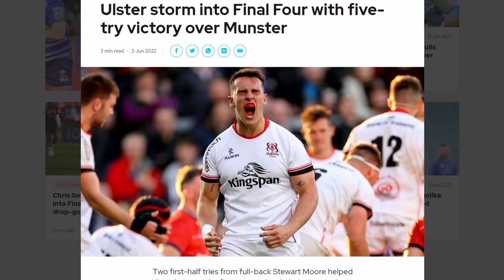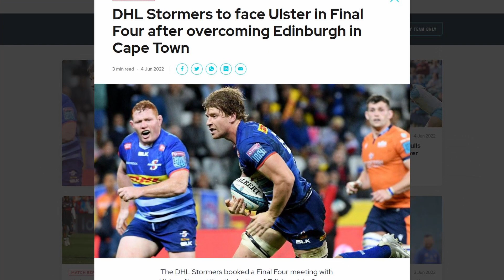Rugby Update 070 - URC Semi-Final Preview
This week we take a quick look at the quarter finals that were and look forward to the semis! That sharp end of the season is really fun!
Also, Super Rugby Pacific's quarters were played as well.

Games:
Ulster vs Munster
Bulls vs Sharks
Leinster vs Glasgow
Stormers vs Edinburgh